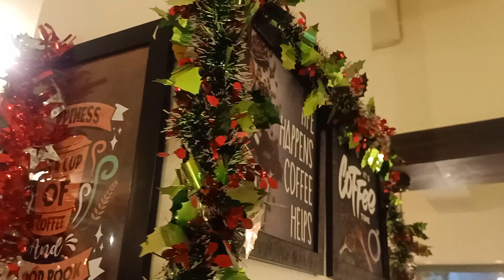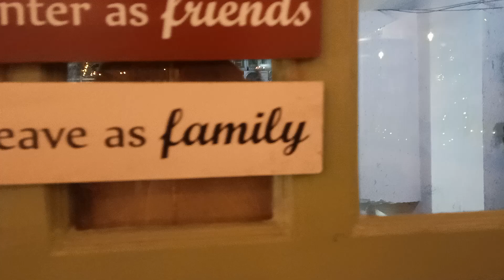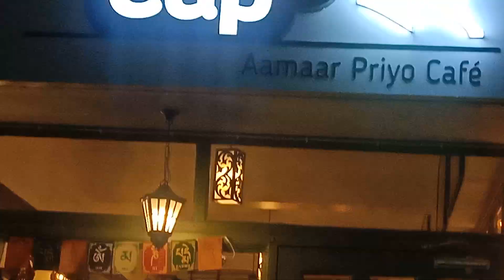New Cafe in Kolkata " CUPebong Amar priyo cafe" at Hindustan Park near Gariahat..!!!